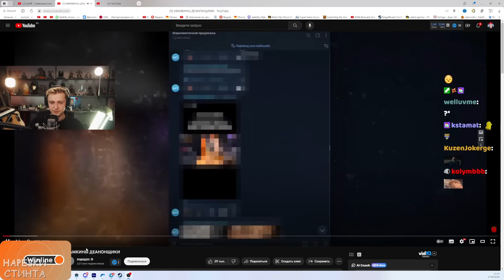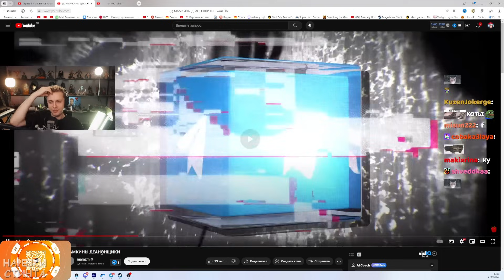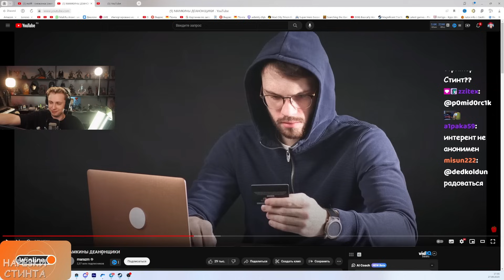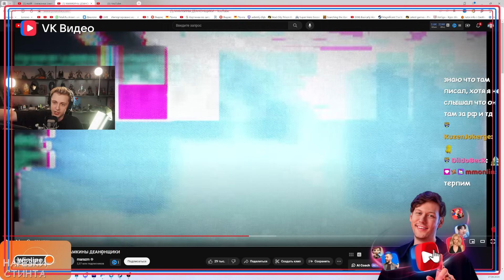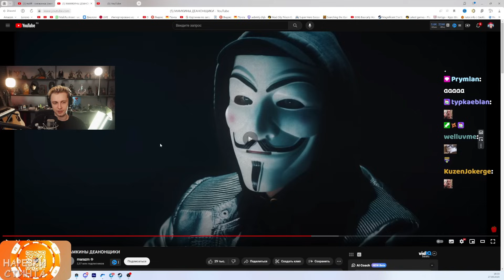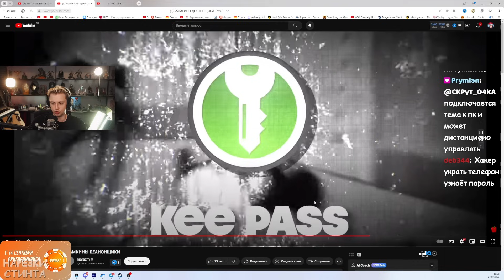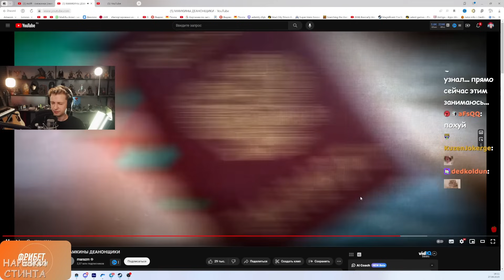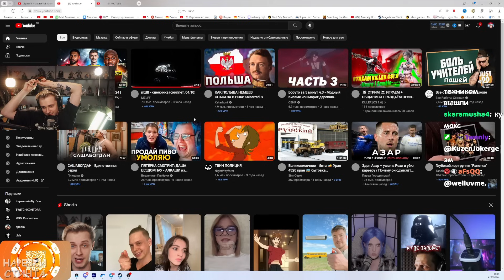СТИНТ СМОТРИТ: МАМКИНЫ ДЕАНОНЩИКИ // marazm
🎧 Трек в конце видео:
👉 СТИНТ - ИДИОТ